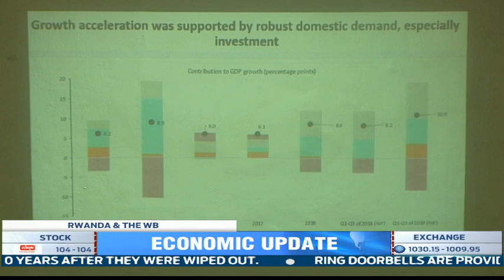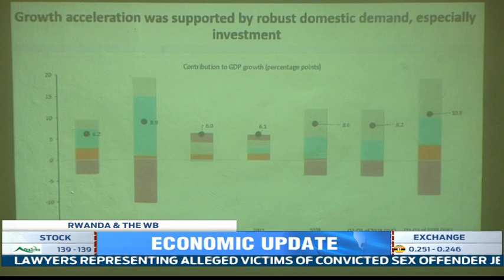World Bank raises Rwanda's economic growth estimate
According to the Rwanda Economic Updates published by the World Bank, the country's economy expanded by 10.9% in the first nine months of 2019 compared to 8.2% growth in the same period of 2018.
Due to the good economic performance, the World Bank's forecast for the country's 2019 economic growth was revised upward from 7.8% to 8.5%.